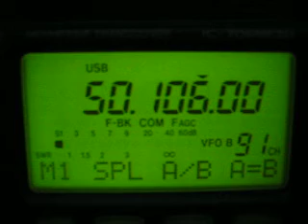PJ6D SSB 1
PJ6D from Saba Island in the Caribbean (Grid Square FK87). Pat W5OZI is the operator. As heard on the 6 meter amateur radio band from SE Lower Michigan Grid Square EN82.